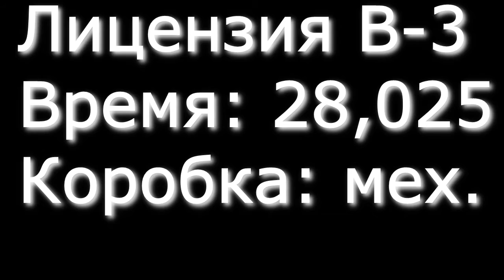Gran Turismo 1/Прохождение Лицензии класса Б на ЗОЛОТО/Призовая машина - CHRYSLER CONCEPT CAR!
Вы меня просили - Получите!
Начинаем серию прохождений Лицензий на золото. И первая на очереди, Лицензия класса B.

2:15 Лицензия В-1 Mazda Demio
4:06 Лицензия В-2 Mitsubishi GTO Twinturbo
5:35 Лицензия В-3 Honda CR-X Delsol
7:10 Лицензия В-4 Nissan Silvia S14
8:37 Лицензия В-5 Mitsubishi GTO Twinturbo
9:36 Лицензия В-6 Mitsubishi FTO GPX
11:04 Лицензия В-7 Nissan Silvia S14
12:31 Лицензия В-8 Mazda Eunos Roadster
16:51 Призовая машина Chrysler Concept Car